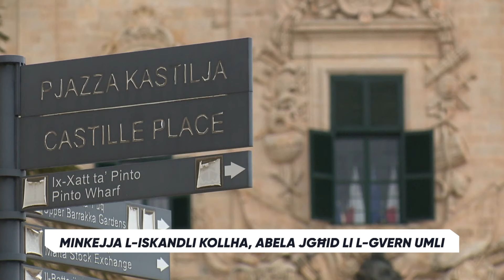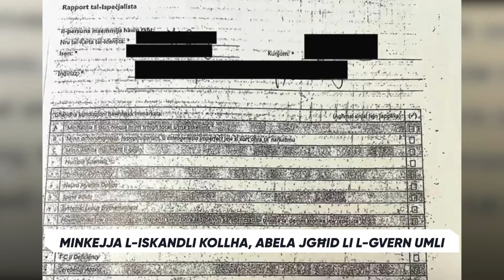Minkejja l-iskandli kollha Abela jgħid li l-Gvern umli